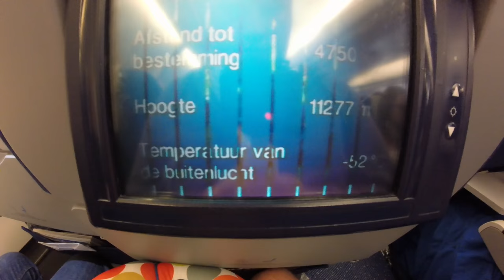Two Weeks In Uganda. - [Part One.]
From 3rd - 17th July 2015, myself and a group from Richhill, County Armagh, Northern Ireland, ventured to 2 locations in the African country, Uganda.